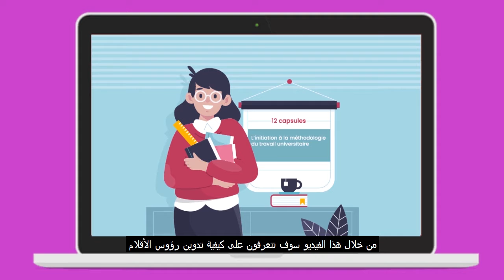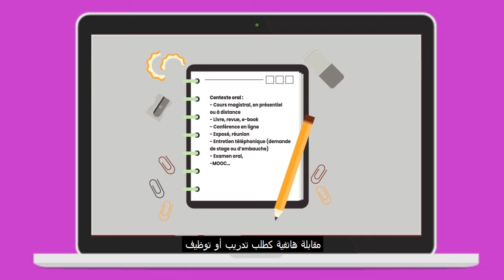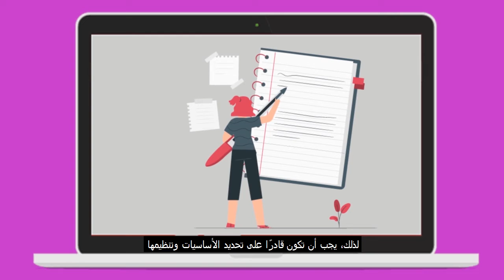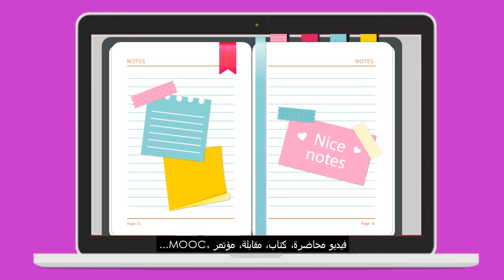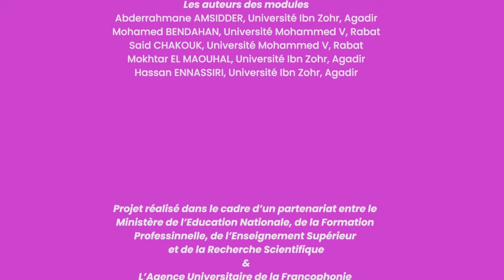Module 6 je m'initie à la prise de notes sous titrée